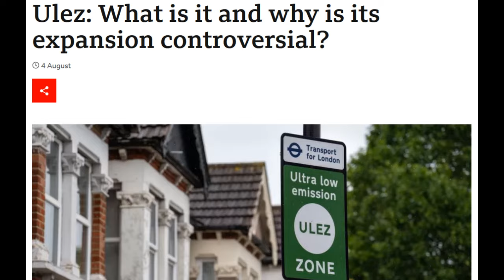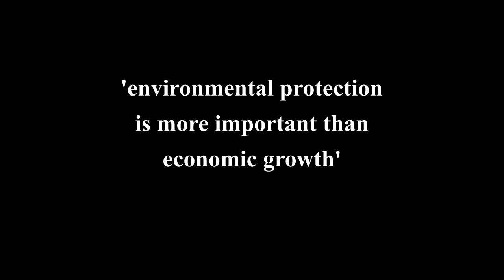Degrowth Is More Popular Than You Think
This video touches on the social backlash against environmental policies, for instance in the UK with regard to Ultra Low Emissions Zones (Ulez) and on farming in the Netherlands. While this backlash has fed into the rise of the far right, including the recent success of Geert Wilders far-right party in the Netherlands, we look at data showing the popularity of radical environmental action, if carried out democratically and inclusively.

0:00 Backlash against environmental policies
1:00 Compilation of studies on degrowth popularity
1:59 Rethinking the backlash

Nowtopia is a channel about radical and sustainable economic alternatives. Looking to join a community interested in postcapitalism? Sign up for the monthly Nowtopia Newsletter here, where we will explore postcapitalism and economic alternatives together